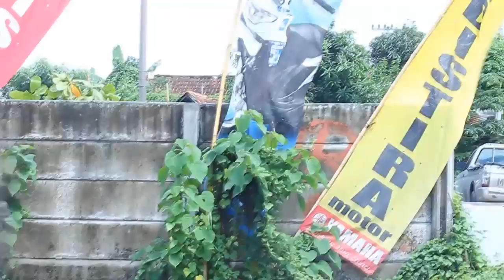Latbar KotangMx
Latihan Bareng Kotang MX (Komunitas Trail Adventure Kaliwungu-Mangkang) Jawa Tengah Indonesia

Shoot on CEOS 60D
shoot n edit Noval Rahardian

Song : Rage Againt The Machine - Snakecharmer | Dream Theater - Constant Motion | Freestylers feat Belle Humble - Cracks (Flux Pavillion Remix) | Flinch - Hiero | Seether - Out Of My Way
shoot & Edit by Noval Rahardian